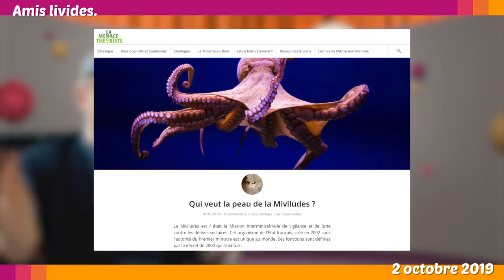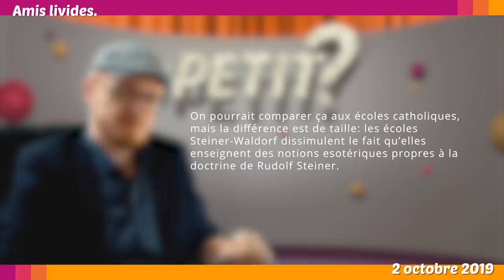❓CETTE SECTE A INFILTRÉ LE GOUVERNEMENT • Le Petit Point d'? - 2 oct 19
La Mivilude, organisme de lutte contre les sectes, serait-elle attaquée par les anthroposophes du gouvernement qui tentent de la faire taire ?

A D D E N D U M
Allan nous a en fait quitté cette nuit, je viens de l'apprendre peu de temps après la mise en ligne.
Mes plus sincères condoléances à toute la famille et encore merci à ceux qui l'ont soutenu.

LISEZ L'ARTICLE !